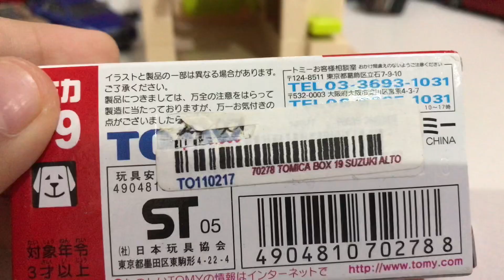Tomica No. 19 Suzuki Alto (トミカ No. 19 スズキアルト)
The toy includes the main figure of Suzuki Alto.

It is a 1/57 model of the real-life vehicle. It has a working suspension and its trunk can be opened.